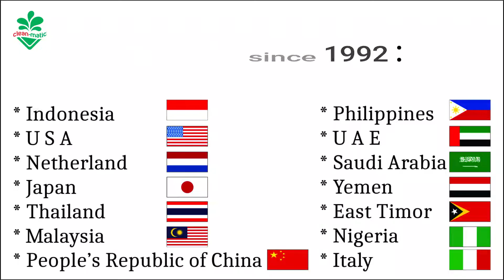Professional Floor Wiper / Pendorong Air Lapangan